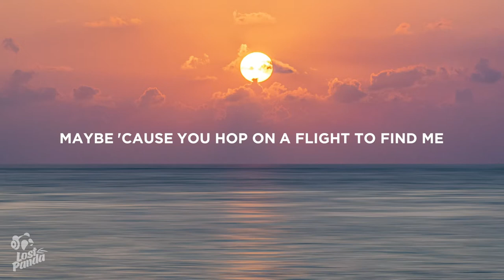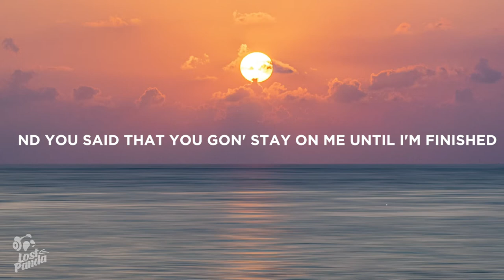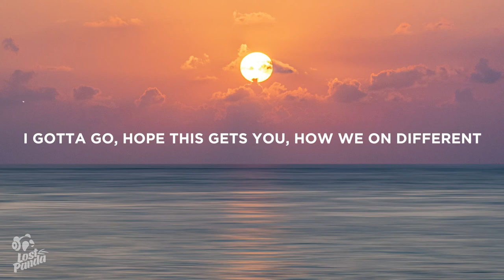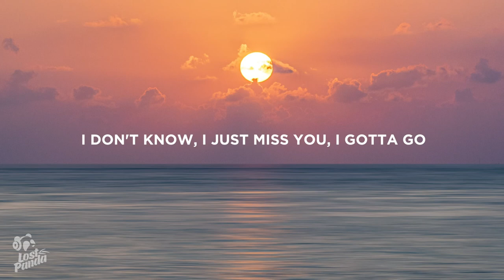Jessie Reyez - Far Away II (Lyrics) Feat. A Boogie Wit Da Hoodie & JID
“Jessie Reyez - Far Away II Feat. A Boogie Wit Da Hoodie & JID” Lyrics / Lyric Video by Lost Panda

Lostpandamusic.com/socials

“Jessie Reyez - Far Away II Feat. A Boogie Wit Da Hoodie & JID” Lyrics

[Intro]
Yeah
Right here?

[Verse 1]
Fight just to fuck, just to fight again
World War III justified in bed
Mess me up, now we ain't even friends
But the truth is I'm kind of tired of

[Pre-Chorus]
Pretending that I was the guilty one
I wasn't feeling up no one but you, yeah
Lessons that I just can't seem to learn
I never thought you'd leave me two for two again

[Chorus]
Lights out, strike out, I doubt
You'll ever find anyone
These bitches can't measure up, no
These bitches can't measure up
To my ankles
Levels? (Nah) Levels? (Nah)
Ankles
These bitches don't make it to my ankles
Ankles

[Verse 2]
Strippers and liquor and cigarettes
Apologize, but your Twitter said "No regrets"
I'd kill for a mute button in my head
You are right, but I'm tired of

[Chorus]
These bitches can't measure up (Yah)
To my ankles (Period)
Ankles (No, they don't)
These bitches don't make it to my ankles (Nah, nah, nah)
Ankles

[Outro]
Two feet, you're shallow
Too real, I know too well
Backwoods, you high
Backwards, two feet
Shallow, too real
I know two steps
Backwoods, you high
Backwards, boy
Okay

📷 Wallpaper: David Becker

👩‍💻 Share “Jessie Reyez - Far Away II Feat. A Boogie Wit Da Hoodie & JID” Lyrics with your friends!